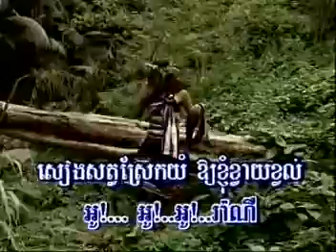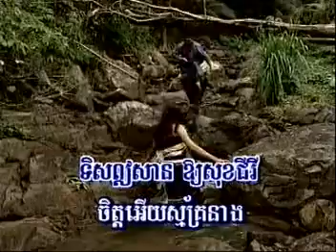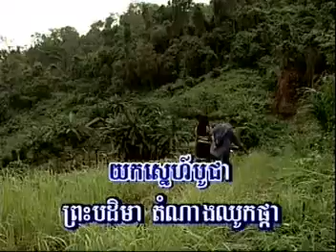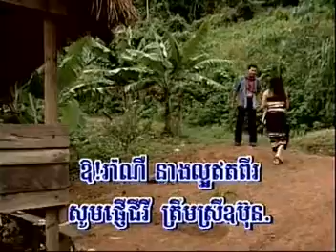ស្នេហ៏ស្រីស្រុកឧប៊ុន ច្រៀងដោយ ឯក ស៊ីដេ|sne srey srok ubun-Ek Side|Chlangden VCD Vol 24